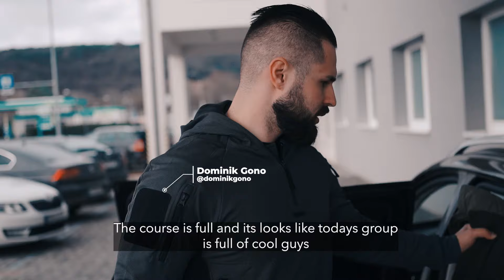DAY WITH RDA #1 | PISTOL LEVEL 1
Experience the day with us from a slightly different perspective with Pistol Level 1 course.

This video was filmed at our training complex Drapliak

Zažite deň spolu s nami z trochu inej perspektívy na kurze Pištoľ Level 1.

Toto video bolo točené v našom Tréningovom komplexe DRAPLIAK.